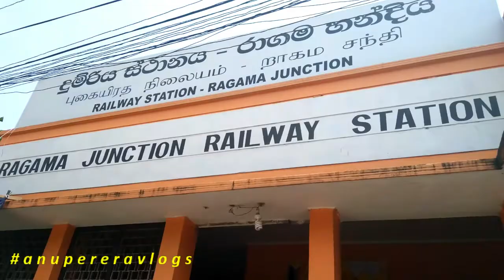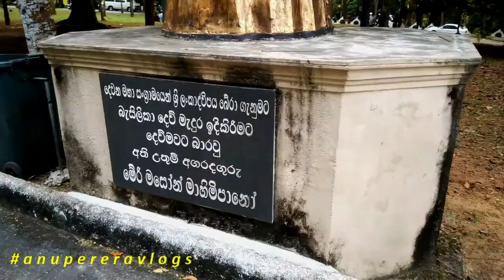Thewaththa Church - Ragama, Sri Lanka | Vlog 016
The Basilica of Our Lady of Lanka (mostly known as Thewaththa Church) is a Roman Catholic church with basilica status in Tewatte, Ragama, Sri Lanka.

In 1940, The Archbishop of Colombo RT.Rev.Dr Marie Mason made a vow to the blessed mother that if Sri Lanka was saved from the horrors of World War II, he would build a Basillica in her honour.

All Bishops in Sri Lanka led by his eminence Thomas Cardinal Cooray officiated at the consectration of Basilica in 1974.